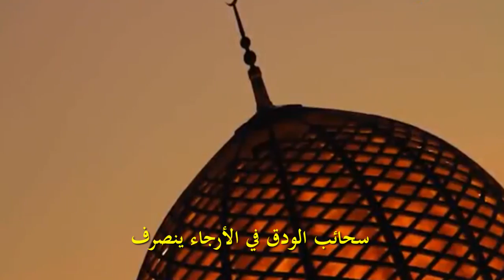3rd Gathering of Techological Colleges' Students - Video Presentation